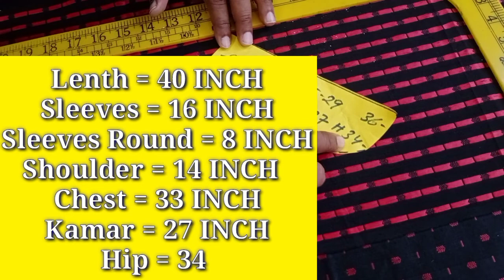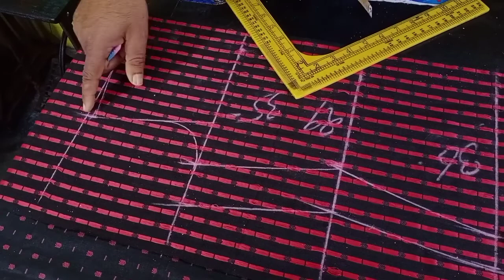लेडीज़ कुर्ती की कटिगं करना सीखे / How To Cutting Ladies Kurti in 2022